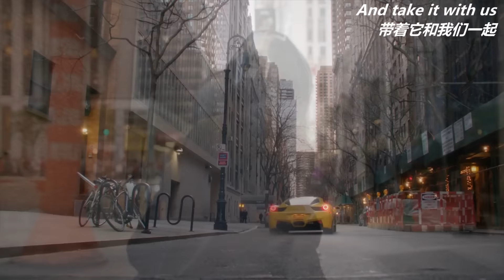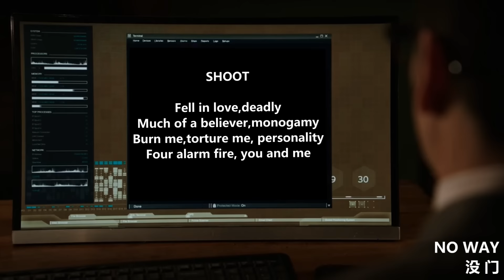The fairytale ending for Root & Shaw ( Person of interest )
The amazing video is produced by a talented Chinese fan " 脉西皮 “  and viewed by over 10 thousand people  in 24 hours.Thank you for sharing your ideas about SHOOT, thank you for modifying the heart-wrenching end in 5×10 .No offence , I  just want more people to see this warm end .